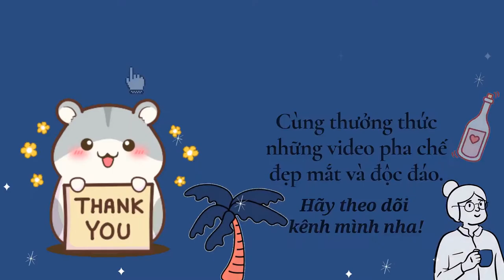Cách làm bánh HÒN ĐẢO đại sương siêu HOT, bánh thạch hoa anh đào Sakura đẹp mắt #16